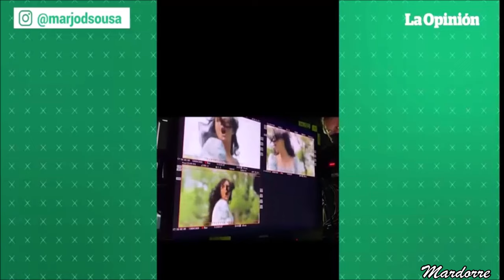Chantal Andere y Marjorie de Sousa contando sobre los personajes de la novela"EL CONDE Amor y Honor"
Interensantes detalles sobre la Serie  " El Conde Amor y Honor " protagonizada por Fernando Colunga  y Ana Brenda Contreras